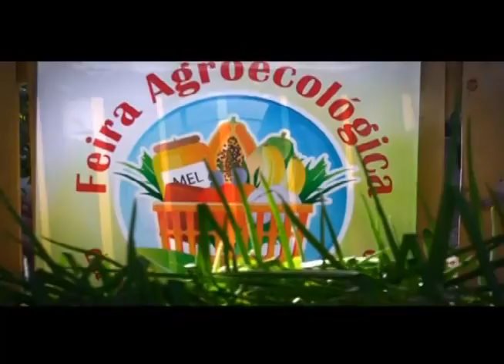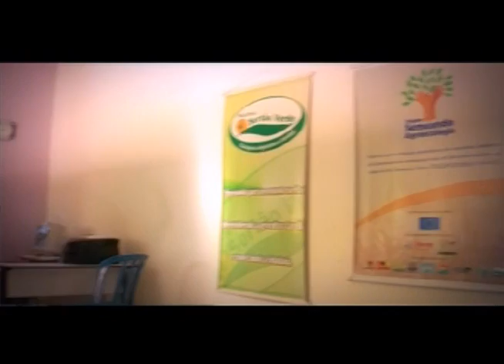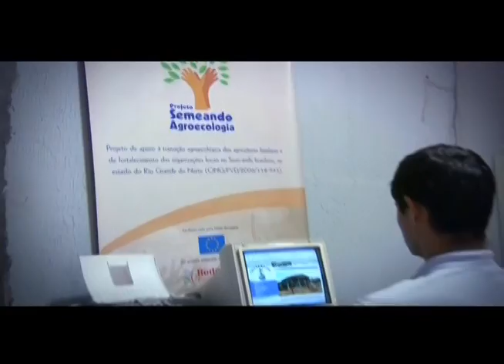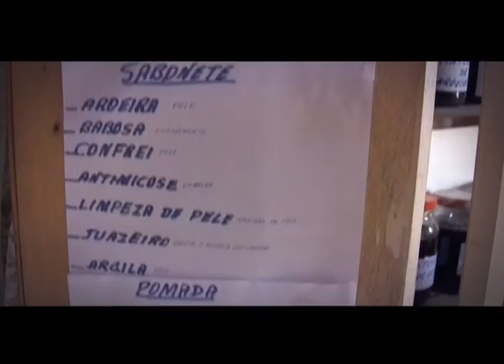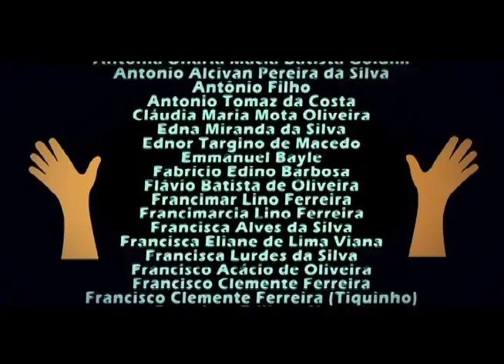Agroecologia ajuda produtores rurais do Rio Grande do Norte a melhorar qualidade de vida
DOCUMENTAÇÃO - 09.09.12: Ética, respeito, igualdade e sustentabilidade! Esses são alguns dos valores presentes na agroecologia, que vem se fortalecendo no Rio Grande do Norte. As melhorias são visíveis para as famílias rurais e urbanas que estão envolvidas nos processos da agricultura familiar e que buscam uma qualidade de vida mais justa e digna para todos. Sejam nos espaços de comercialização ou no colorido das feiras de rua. A economia solidária mostra que é a cadeia de humanização que vem se consolidando e apresentando resultados.